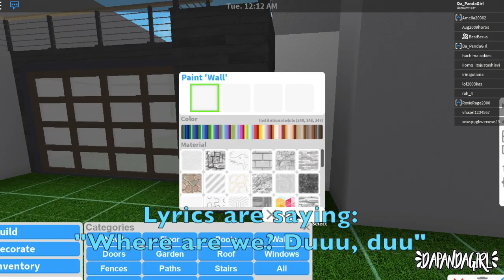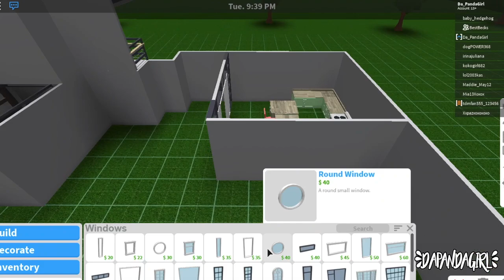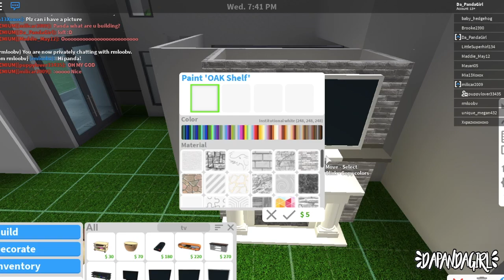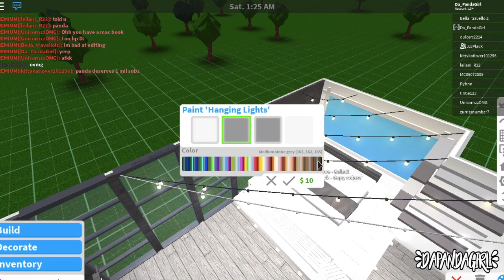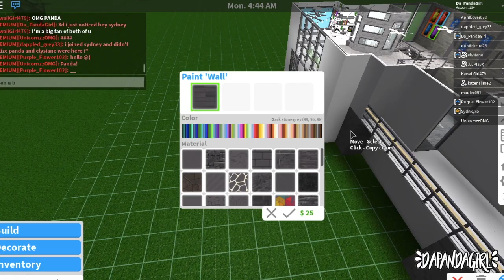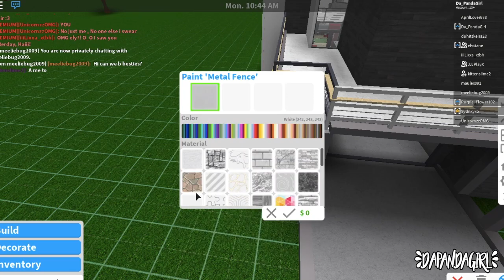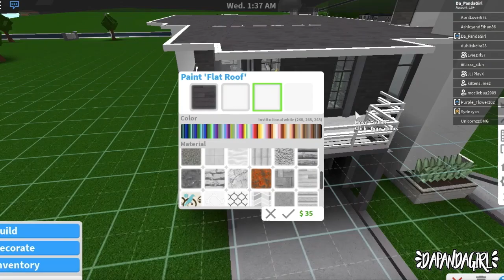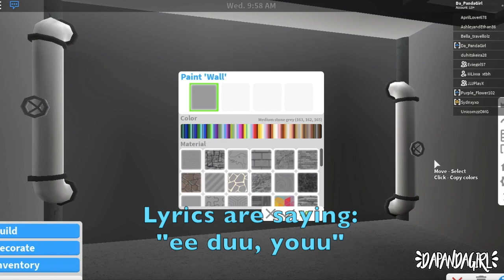Modern Loft BUILD-OFF: Elysiane V.S. Panda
So many people have requested for me to do a BUILD-OFF with Elysiane so here we go :D I hope you enjoy!

Any Requests?

~DaPandaGirl~